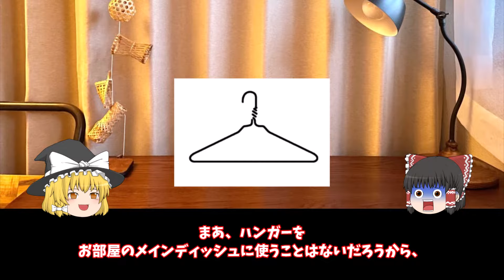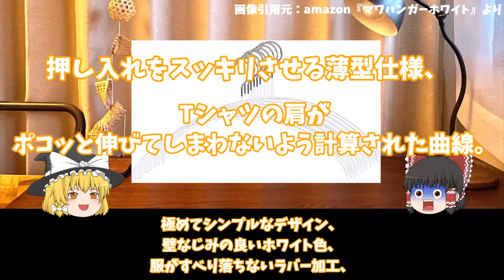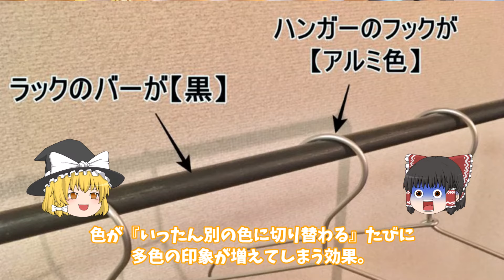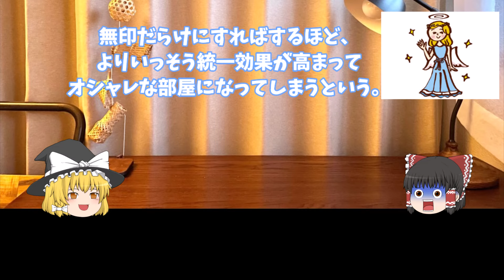【①無印ハンガー・マワハンガーの信じすぎはNGよ】と【②ハンガーはどこを見て選ぶのがオススメ？】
▼【アパレルショップみたい】に暮らせる：ハンガーラックの選び方

▼【買ってはいけない！】：無印良品のアイテム3選

▼【アニメで学ぶンテリア！】
スヤリス姫で覚える『圧迫感のないベッド』の選び方